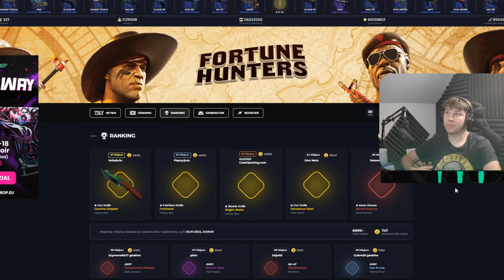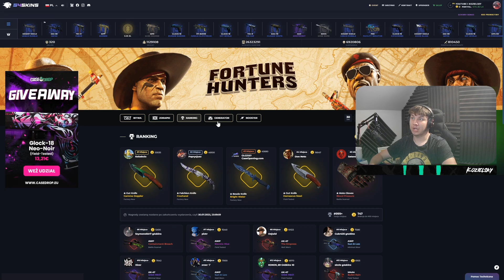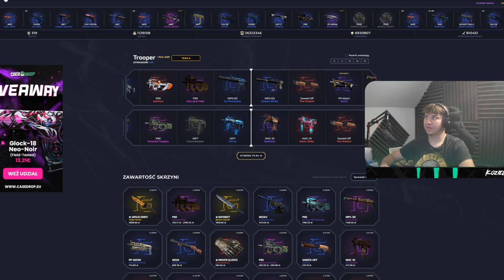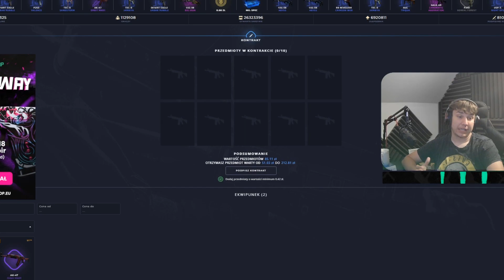🔥SPRAWDZAM NOWY EVENT NA G4SKINS!👀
✋FILM PRZENACZONY WYŁĄCZNIE DLA OSÓB POWYŻEJ 18 ROKU ŻYCIA👈 🔥Konkurs na GLOCK-18 NEO NOIR

💰OTWÓRZ SOBIE DARMOWA  SKRZYNECZKE I 5% DO DOŁADOWANIANA G4SKINS